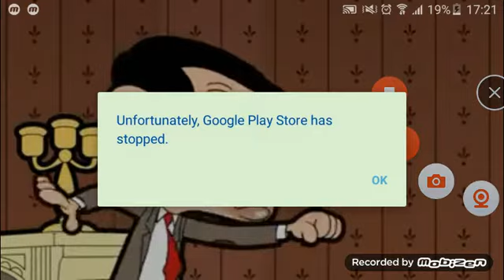mr bean remester special clip in mr bean hammer battle